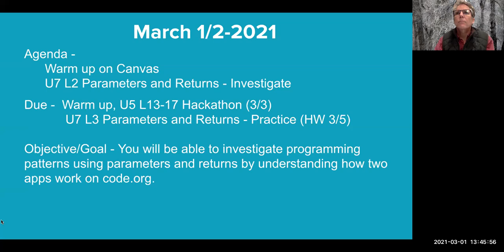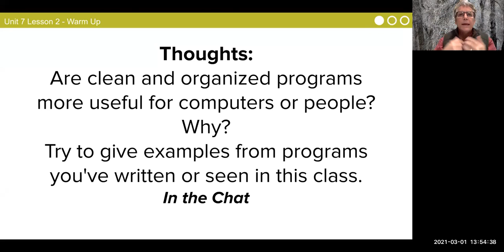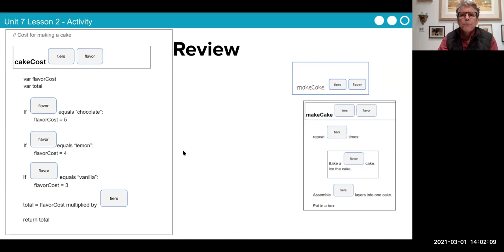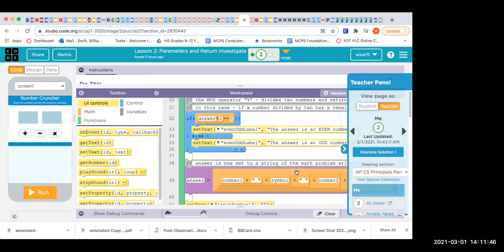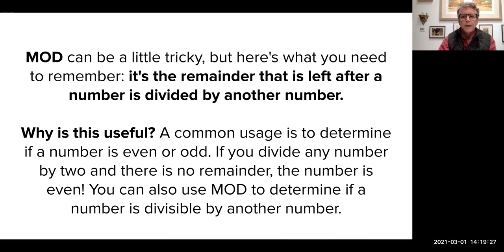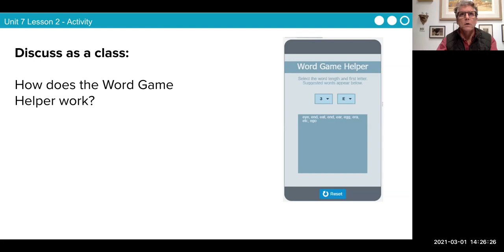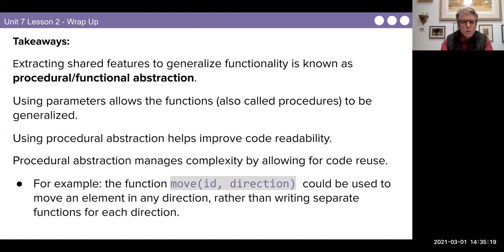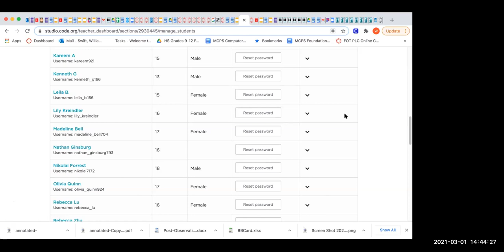W Swift AP CSP 3 1 2021